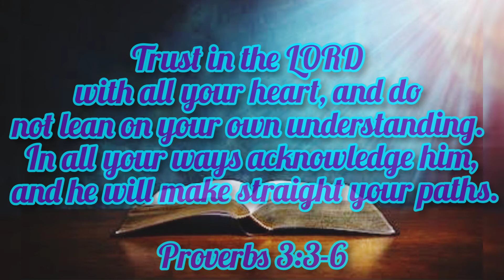DAILY VERSE FROM BIBLE PROVERBS 3-3-6